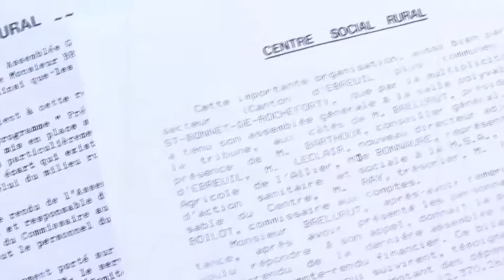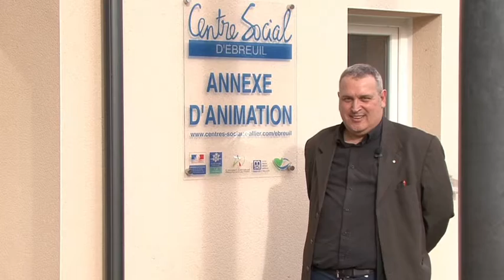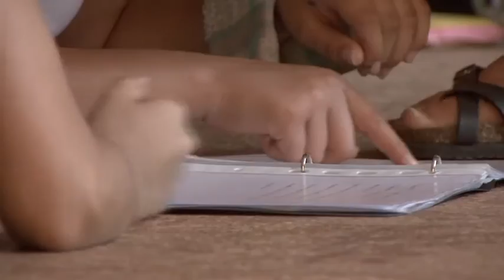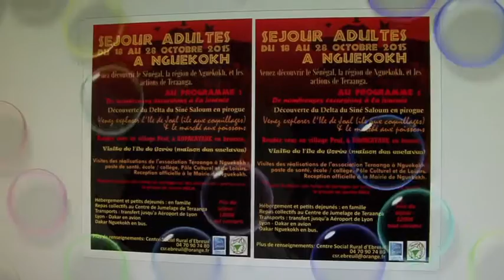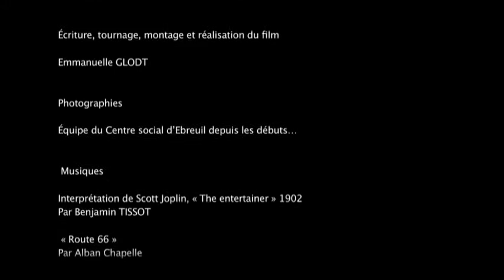CENTRE SOCIAL EBREUIL : 40 ANS D'ENGAGEMENT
Créé en 1975 pour répondre à un besoin d'aide et de maintien à domicile des personnes âgées, les activités ont fortement évolué ces dernières années pour laisser la place à l'animation de la vie locale et sociale.

Le Centre Social a su évoluer et s'adapter aux changements de la société afin de répondre au plus près aux demandes et besoins de la population de son territoire tout en gardant son objectif prioritaire, à savoir faire participer les habitants à l’amélioration de leurs conditions de vie, au développement de l’éducation et l’expression culturelle, au renforcement des solidarités, à la prévention et la réduction des exclusions.